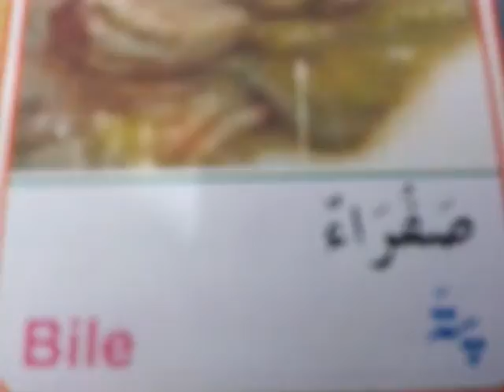Human Body جسم الإنسان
Udal Uruppugal
skype : akr5201